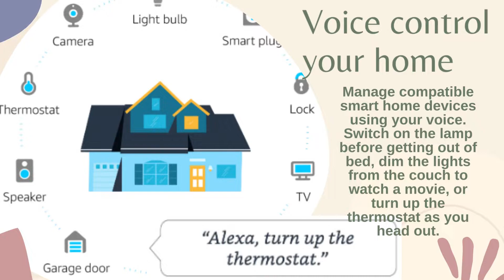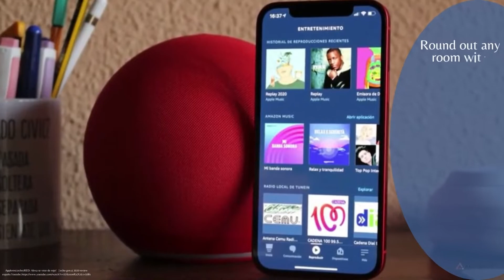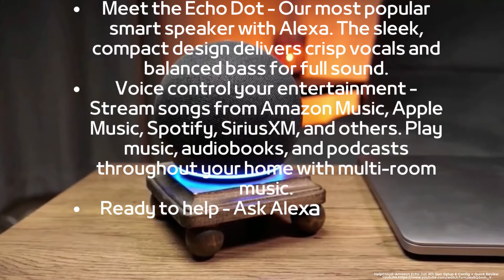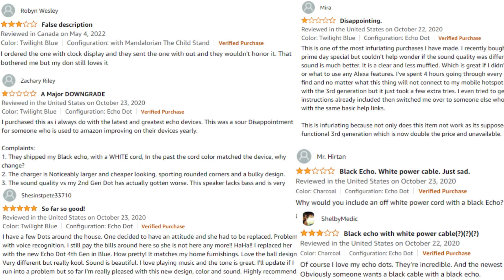UNBOXING Echo Dot 4th Gen Smart speaker with Alexa Charcoal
Echo Dot (4th Gen, 2020 release) | Smart speaker with Alexa | Charcoal

Meet the Echo Dot - Our most popular smart speaker with Alexa. The sleek, compact design delivers crisp vocals and balanced bass for full sound.
Voice control your entertainment - Stream songs from Amazon Music, Apple Music, Spotify, SiriusXM, and others. Play music, audiobooks, and podcasts throughout your home with multi-room music.
Ready to help - Ask Alexa to tell a joke, play music, answer questions, play the news, check the weather, set alarms, and more.
Control your smart home - Use your voice to turn on lights, adjust thermostats, and lock doors with compatible devices.
Start Routines with your motion - Turn on compatible lights, play your Flash Briefing, or turn on the coffee maker when you walk into the room.
Connect with others hands-free - Call friends and family who have the Alexa app or an Echo device. Instantly drop in on other rooms or announce to the whole house that dinner's ready.
Designed to protect your privacy – Amazon is not in the business of selling your personal information to others. Built with multiple layers of privacy controls including a mic off button.

Echo Dot (4th Gen)
Size

3.9” x 3.9” x 3.5” (100 x 100 x 89 mm)

Weight

12 oz (341.3 g) Actual size and weight may vary by manufacturing process

Wi-Fi connectivity

Dual-band Wi-Fi supports 802.11a/b/g/n/ac (2.4 and 5 GHz) networks. Does not support connecting to ad-hoc (or peer-to-peer) Wi-Fi networks.

Amazon Sidewalk

A shared network that can help your Echo device connect or reconnect to your wifi router when you update your password or network name. Sidewalk is enabled on your device unless you have previously disabled it from your account, and it uses a small portion of your internet bandwidth to provide these services to you and your neighbors. You can disable Sidewalk at any time from Account Settings in the Alexa App.

Bluetooth connectivity

Advanced Audio Distribution Profile (A2DP) support for audio streaming from your mobile device to Echo Dot or from Echo Dot to your Bluetooth speaker. Audio/Video Remote Control Profile (AVRCP) for voice control of connected mobile devices. Hands-free voice control is not supported for Mac OS X devices. Bluetooth speakers requiring PIN codes are not supported.

Audio

1.6” speaker. 3.5 mm line out for use with external speakers (audio cable not included).

System requirements

Echo Dot comes ready to connect to your Wi-Fi. The Alexa app is compatible with Fire OS, Android, and iOS devices and also accessible via your web browser. Supported operating systems. Certain skills and services may require subscription or other fees.

Setup technology

Amazon Wi-Fi simple setup enables customers to connect smart devices to their Wi-Fi network in a few easy steps. Wi-Fi simple setup is another way Alexa is always getting smarter. Learn more about Wi-Fi simple setup

90-day limited warranty and service. Optional 1-year, 2-year, and 3-year extended warranty available for U.S. customers sold separately. Use of Echo Dot is subject to these terms.

Accessibility features

The Alexa app and Alexa-enabled products include several features for customers with accessibility needs related to vision, hearing, mobility, and speech. Learn more about Alexa accessibility.

Echo Dot, glacier white power adapter (15W), and Quick Start Guide.

Generation

Echo Dot (4th Gen) - 2020 release

Privacy features

Wake word technology, streaming indicators, microphone off button, the ability to view and delete your voice recordings, and more. Visit the Alexa Privacy Hub to explore how Alexa and Echo devices are designed to protect your privacy.

Language

Alexa speaks English and Spanish